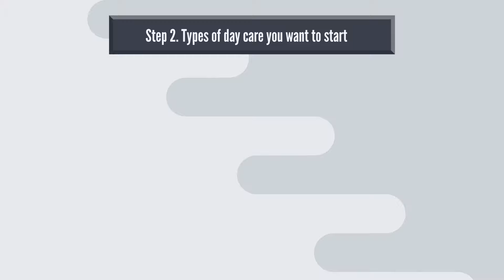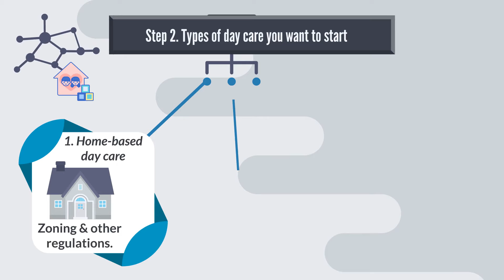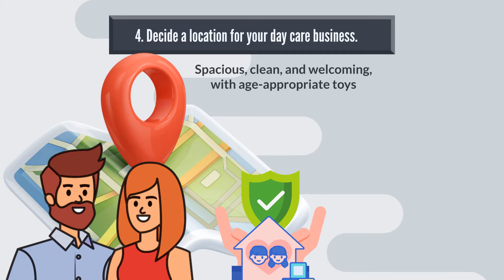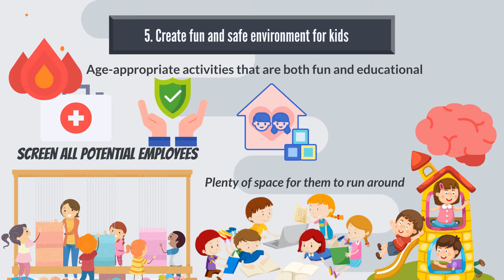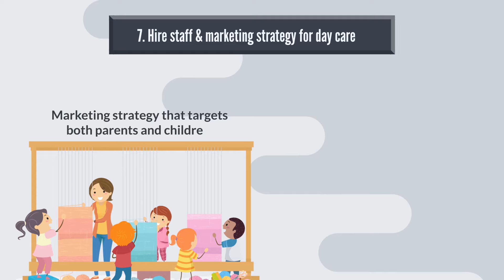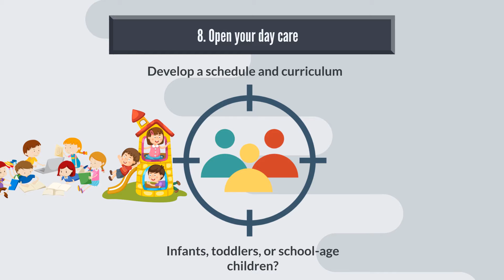How to Start Day Care Centre Business Step by Step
Are you looking for starting a day care business in your city?
Then, watch 8 steps for how to start a day care business successfully.